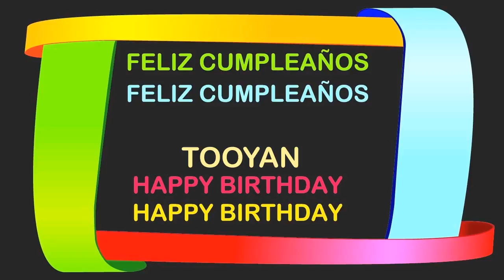Tooyan Birthday Postcards & Postales